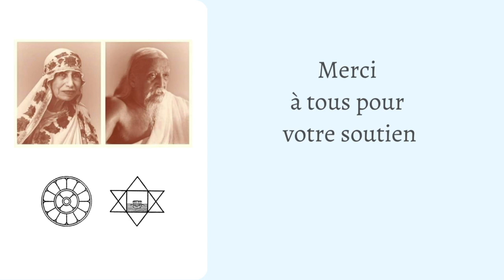Sri Aurobindo parle de La Mère | Soutiens sur la voie 1/6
Recueil de lettres que Sri Aurobindo a consacrées à la Mère. Une majeure partie a été traduite par la Mère, le reste a été confié à un disciple.

Chapitres :

00:00 RAISON DE FORMER L'ASHRAM
01:36 LES LIMITES DE L'ASHRAM
02:03 DEUX ATMOSPHÈRES À L'ASHRAM
02:45 EXTENSION DE L'ASHRAM
03:09 PAS DE PÊCHE AUX DISCIPLES
04:41 LE "PRESTIGE" DE L'ASHRAM
05:15 VÉRITÉ DE LA MATERNITÉ SPIRITUELLE — FAUSSETÉ DE TOUT FANATISME RELIGIEUX